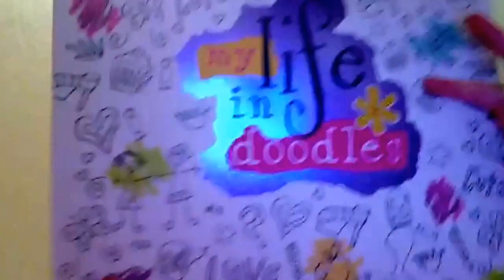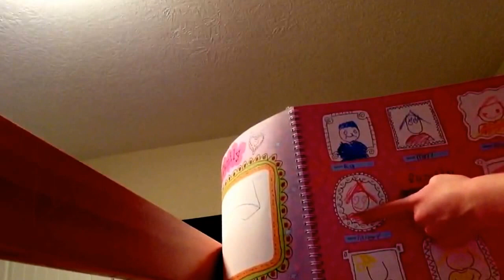Cayli's first YouTube video